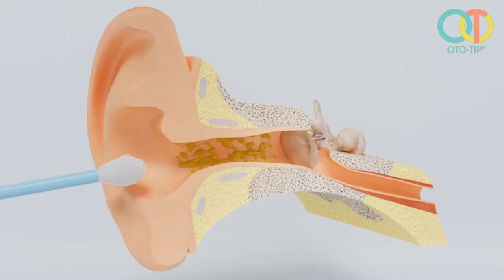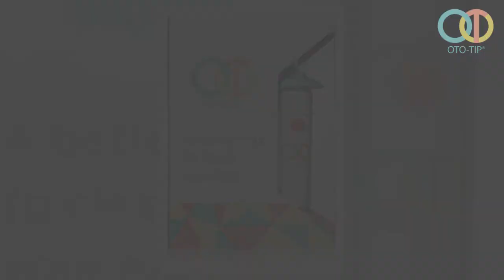Oto-Tip Ear Wax Remover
Earbuds can block wax from naturally draining from the ear. Increasing your risk of impacting wax and buildup. Hazards of cotton swabs include wax buildup, infection, blockage, and even partial hearing loss. Oto-Tip's patented spiral spin technology was designed to remove excess wax and buildup without causing further irritation or damage.